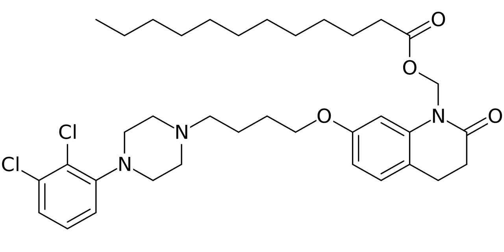Aripiprazole lauroxil | Wikipedia audio article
This is an audio version of the Wikipedia Article:
Aripiprazole lauroxil

SUMMARY
Aripiprazole lauroxil (USAN) (brand name Aristada) is a long-acting injectable atypical antipsychotic that was developed by Alkermes. It is an N-acyloxymethyl prodrug of aripiprazole that is administered via intramuscular injection once every four to six weeks for the treatment of schizophrenia. Aripiprazole lauroxil was approved by the U.S. FDA on 5 October 2015.